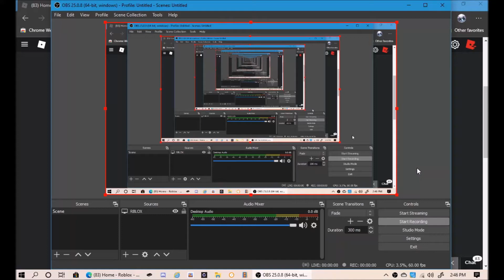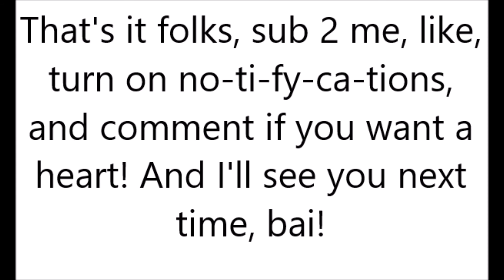My Animation for the "Build it, Play it!" Contest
It doesn't look realistic at all, but this is what I got.